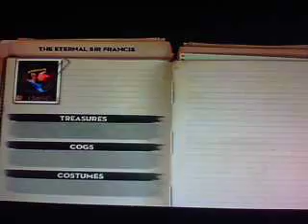Let's Play The Adventures of TINTIN - The Secret Of The Unicorn (HADDOCK): Part 11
Chapter 18 - The Enternal Sir Francis
Chapter 19 - The Giant Jellyfish Menace
Chapter 20 - Danger In The Desert

3 Levels In One Video. With Good Results